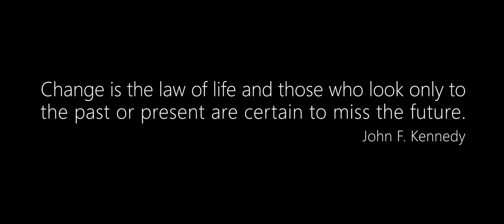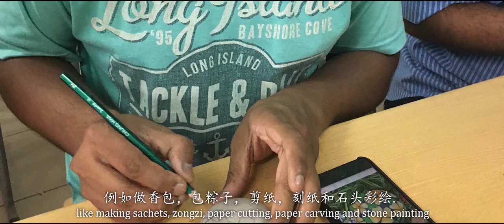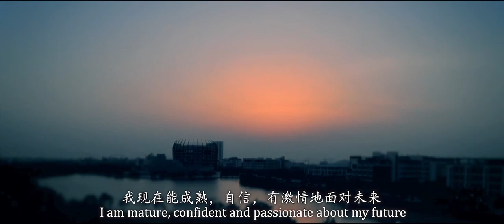Changes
DHU First Short Video Competition for International Students
Theme: Change (My life changes after arrving DHU)
Click 'Like' for your favourite video!
Duration: June 19th - June 29th

Entry No.3: Ather Hussain (Pakistan)
Major: Control Science & Engineering (Master’s Degree Program)